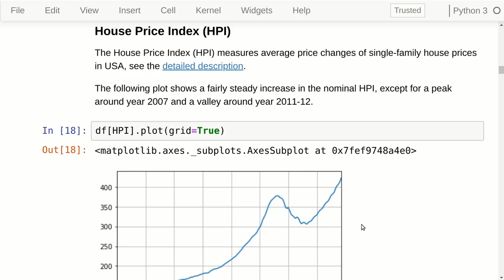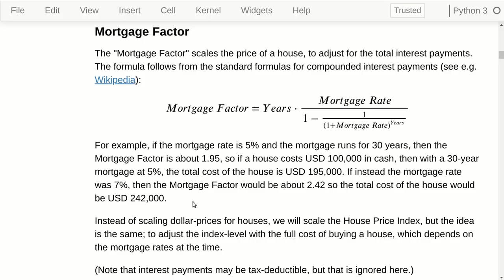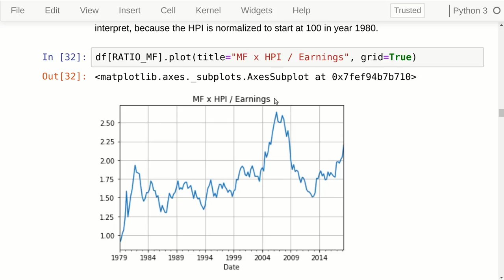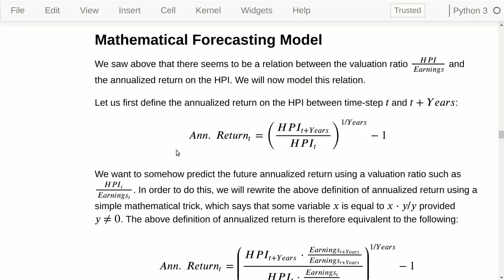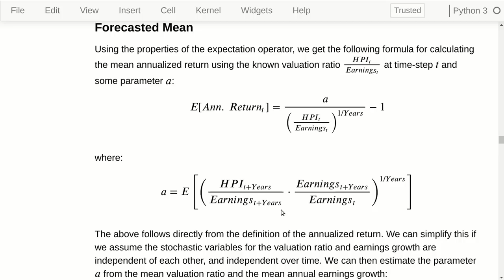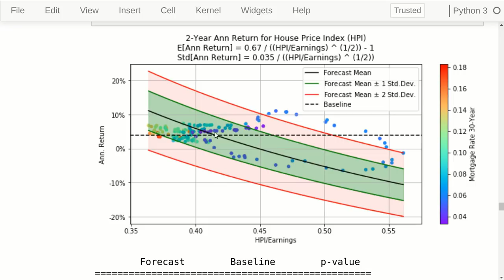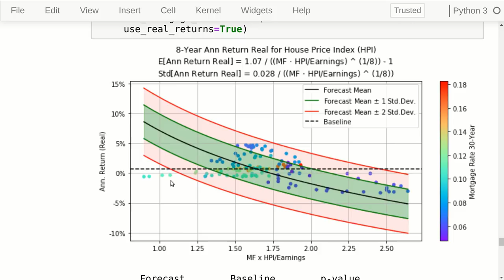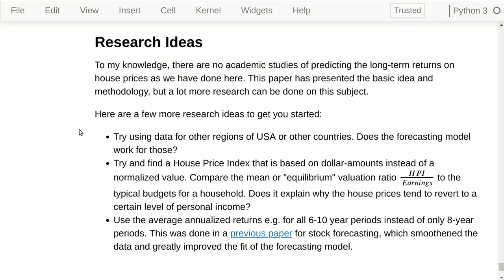Forecasting House Price Index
Long-term forecasting of a House Price Index (HPI) using the average earnings of people. Demonstrated on USA.